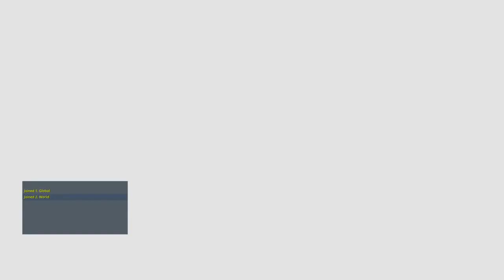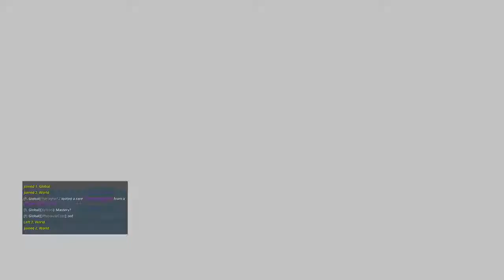Getting luna lacer [Not trail] Part 2